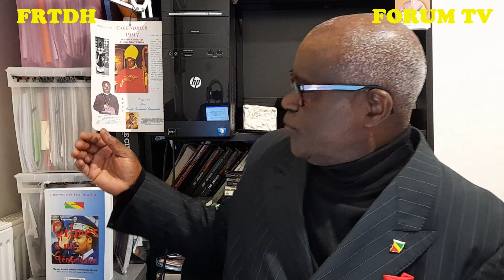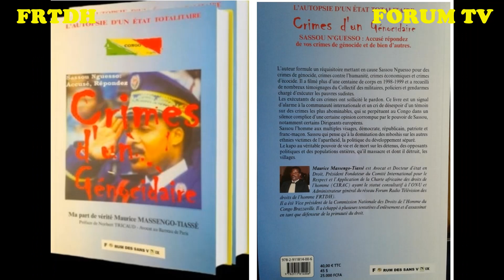Sassou et Kagamé sont ils des génocidaires protégés par la France d'Emmanuel Macron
La visite annoncée du président français à Brazzaville pourrait devenir un soutien à une dictature qui a confisqué le pouvoir depuis 2016.
Sans obtenir la libération de tous les prisonniers d'opinion et des détenus politiques, le président Emmanuel Macron risque d'être une caution à un régime despotique, discriminatoire et répressif ne favorisant pas le pluralisme politique, les manifestations pacifiques des opposants.
La France qui perd du terrain en Afrique devrait donner un signal fort aux panafricanistes et particulièrement à ceux qui sont attachés à la France des libertés et des droits de l'homme et au pays qui a fait de Brazzaville la Capitale de la France pendant les heures sombres de la France.
Dans les années 90, la France avait redonné un grand espoir aux africains lorsqu'elle a conditionné ses aides. "Il n'y a pas de développement sans démocratie et il n'y a pas de démocratie sans développement »
 « La France liera tout son effort de contribution aux efforts qui seront accomplis pour aller vers plus de liberté ; il y aura une aide normale de la France à l'égard des pays africains, mais il est évident que cette aide sera plus tiède envers ceux qui se comporteraient de façon autoritaire, et plus enthousiaste envers ceux qui franchiront, avec courage, ce pas vers la démocratisation".. La France sous Mitterrand avait donc montré une direction.  Ce choix démocratique a été écarté ou laminé par Chirac, Sarkozy, Hollande et aujourd'hui Emmanuel Macron. Ce dernier pourtant a été le grand espoir de la jeunesse africaine au début de son premier mandat. Son manque de fermeté contre les dictatures corrompues et les grands monopoles peu soucieux des libertés et des droits de l'homme ont conduit cette jeunesse africaine de se détourner de la France, pour faire un choix plus dangereux du désastre politique, de la dictature et de la confusion russe, chinoise et de tous ceux qui sont incapables de consolider leurs institutions démocratiques et enfin d'assurer une meilleure protection des droits de l'homme.
Genève le 12 février 2023
Maurice Massengo-Tiassé
Docteur d'état en droit
Spécialiste en droit international des droits de l'Homme